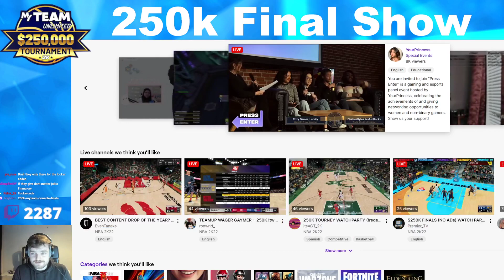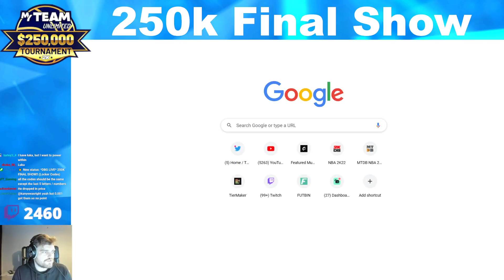6 FREE DARK MATTER LOCKER CODES COMING IN NBA 2K22 MyTEAM!! 250K TOURNAMENT CODES!!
6 FREE DARK MATTER LOCKER CODES IN NBA 2K22 MyTEAM!! 250K TOURNAMENT CODES!! before this video we downgraded tys squad for the 250k tournament. This is a squad builder in nba 2k22 myteam. throughout the year we will be doing a bunch of squad builders in nba 2k22 myteam and showcasing a bunch of nba 2k22 myteam squads. we will be showing some of the best squads in nba 2k22 myteam, the best budget squads in nba 2k22 myteam as well as some fun theme squads in nba 2k22 myteam.

In this video we make a lineup which includes some of the best budget players in nba 2k22 myteam. this team is one of the best I have used so far this year and it contains most of the best cheap players in nba 2k22 myteam. this is the budget alternative to tydebo's new goat squad